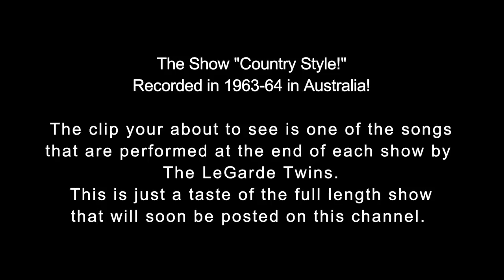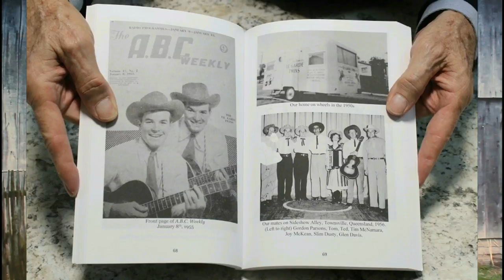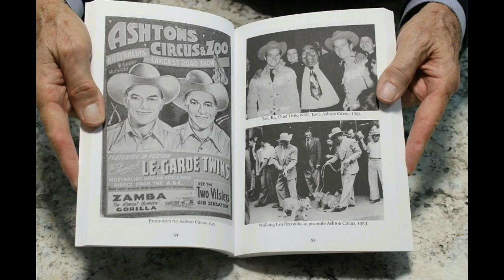The LeGarde Twins! (Inspirational song #13)